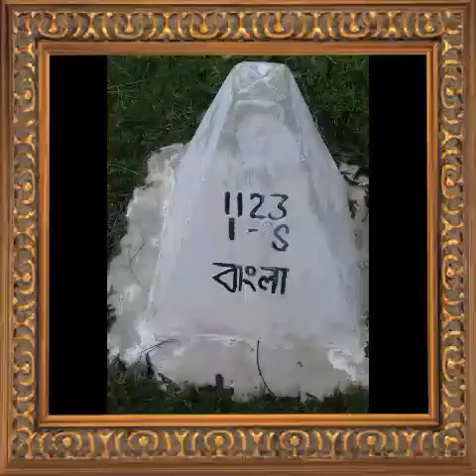Frandship Family Photo Album